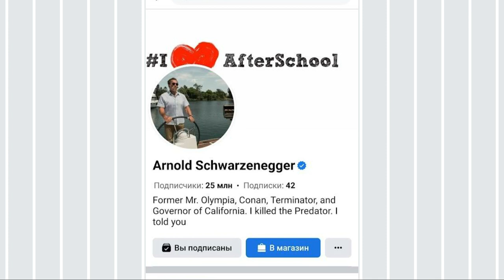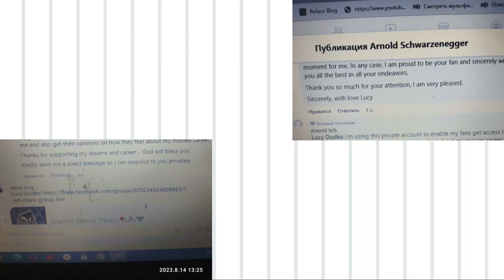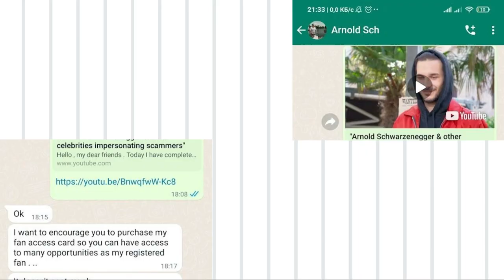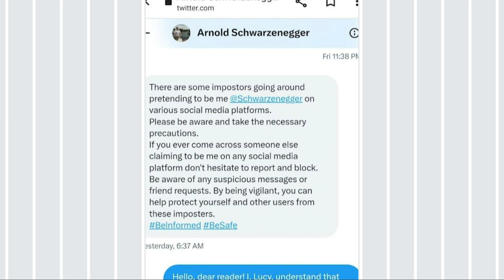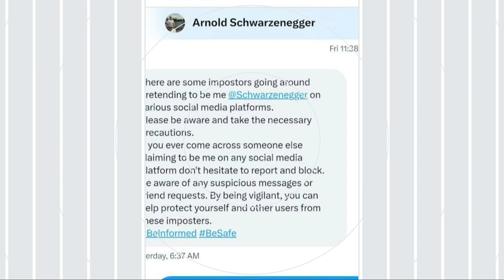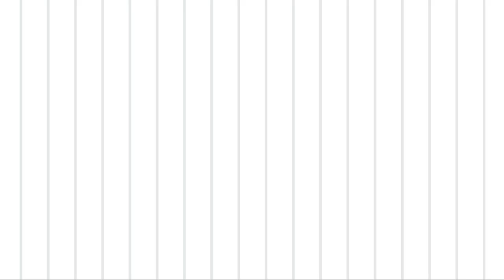Without the Blue Tick: Dangerous Games of Impersonation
🌟🎥 Introducing our new film - Without the Blue Tick: Dangerous Games of Impersonation: Part Two'! This time, the world defenders - Terminator and John Wick - stand against the impostors. Arnold Schwarzenegger receives special attention in this part. 💪🤖🔥 The film is made for the sake of our fans and as a stern warning to all scammers! Be careful! 🚨🎬
To those who need Spanish or any other language - you can open the subtitles on the YouTube video player and there, in the caption settings, choose the translation to Spanish or any other language you need. Thank you.

Para aquellos que necesitan español o cualquier otro idioma: pueden abrir los subtítulos en el reproductor de video de YouTube y allí, en la configuración de subtítulos, elegir la traducción al español o cualquier otro idioma que necesiten. Gracias.